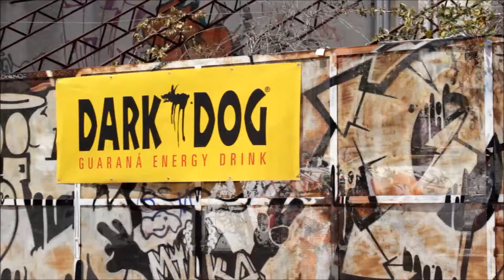South Tour Marseille 2013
South Tour Paca Skateboard 2013 au skatepark de la Friche Belle de Mai
Musique par Hard Hitters
BSM, skatecore syndicate ,adidas, dark dog, jewels skullcandy, nsa, waxx, ffroller sport, région paca, commission skateboard, bump skate unity